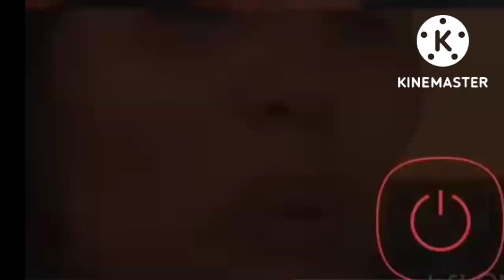ተይዛለች እውነታውን ስሙ ዱባይ ፖሊስ 🕴